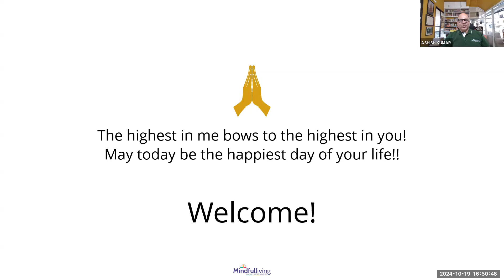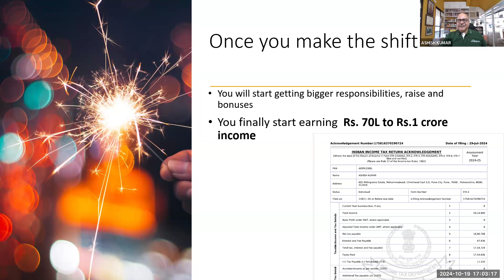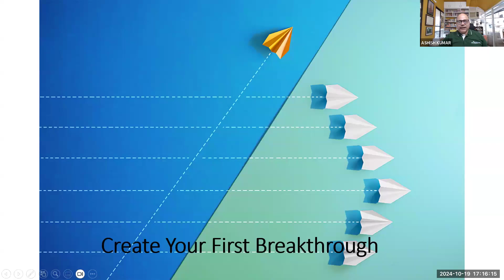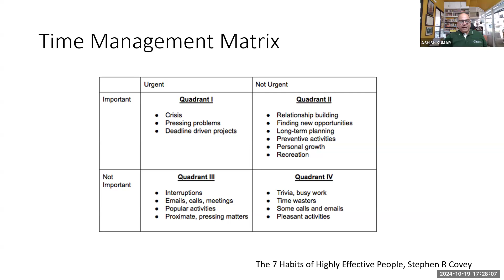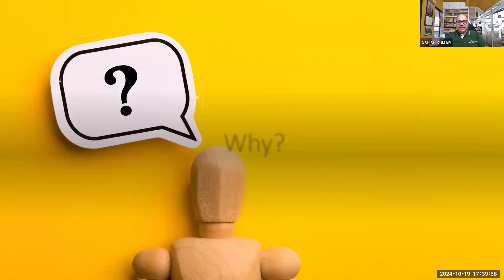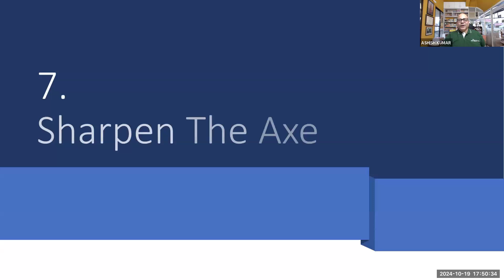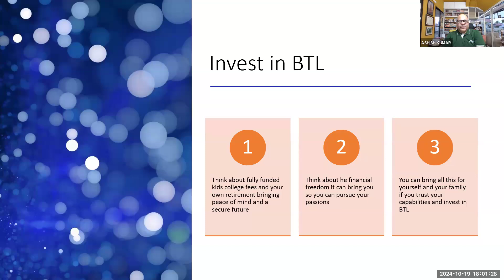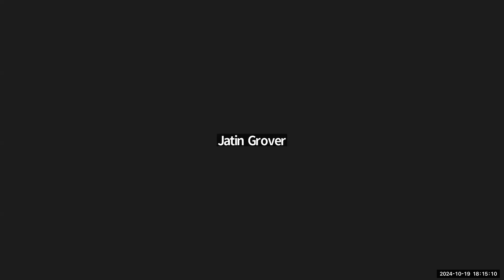Becoming a Trailblazing Leader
Becoming a Trailblazing Leader is a dynamic program designed to equip you with the tools, mindset, and strategies to excel in your career, enhance your leadership skills, and achieve lasting success. This program covers essential leadership principles that will help you develop both personally and professionally, making you a more effective leader, communicator, and decision-maker.
1 🧠 Developing a Champion’s Mindset
Success starts with the right mindset. A champion’s mindset is about resilience, determination, and optimism. You’ll learn to cultivate mental toughness and stay focused on your long-term goals.

2 📜 Creating a Success Blueprint
A clear, actionable blueprint for success is crucial for achieving your ambitions. In this session, we’ll guide you through designing a personalized roadmap to meet your career, business, and life goals.

3. ⏳ Mastering Time Management
Time is your most valuable resource. Learn how to prioritize tasks, eliminate distractions, and implement practical time management techniques to maximize productivity and create balance in your life.

4 💖 Compassionate Leadership
Great leaders inspire by showing empathy and care for their team. Compassionate leadership fosters trust, loyalty, and motivation. You’ll discover how leading with empathy can transform both your leadership style and workplace culture.

5 🌟 Emotional Drivers to Increase Influence
Understanding emotional drivers is key to becoming a more persuasive and influential leader. In this session, you’ll explore how emotions shape decisions and how to use emotional intelligence to motivate and inspire others.

6. 🧠 Ego & the Pursuit of Excellence
Ego can be both a motivator and a barrier to success. Learn how to balance confidence and humility, removing the negative impact of ego to enhance your leadership, communication, and relationships.

7. 🔪 Sharpen the Axe
To stay effective, leaders must continuously refine their skills and mindset. Sharpening the axe means investing in personal growth, learning new strategies, and staying adaptable in an ever-changing environment.

8. 📝 Capstone and Action Plan
The program culminates with the development of a comprehensive action plan. This session consolidates all the concepts learned, providing you with a structured plan to apply these strategies and lead with confidence.

By addressing these key areas, the *Becoming a Trailblazing Leader* program provides a holistic approach to leadership development. It empowers you to not only excel in your professional life but also improve your personal well-being and relationships.

Through the sessions, you’ll build a Champion’s Mindset  that allows you to face challenges head-on and remain committed to your vision. With a Success Blueprint, you’ll have a clear roadmap to follow, ensuring that your efforts are strategically aligned with your goals.

Mastering Time Management will enable you to make the most of your days, improving both your productivity and work-life balance. Compassionate Leadership will teach you how to build stronger, more trusting relationships with your team, fostering a positive and collaborative workplace environment.

Understanding Emotional Drivers and managing the Ego will refine your emotional intelligence, enabling you to inspire others and make more thoughtful, strategic decisions. By consistently **Sharpening the Axe**, you’ll ensure that you remain adaptable and continuously grow in your role as a leader.

Finally, the Capstone and Action Plan provides a clear, actionable path forward, giving you the tools and confidence to implement what you’ve learned in real-world situations.

This program is designed for those who are committed to elevating their leadership skills, making a greater impact in their business, and improving their overall well-being.